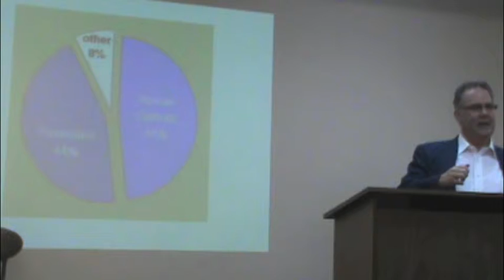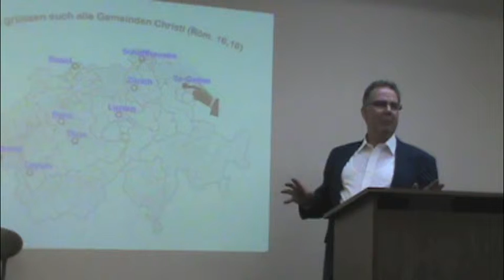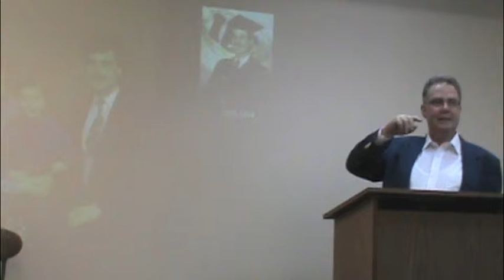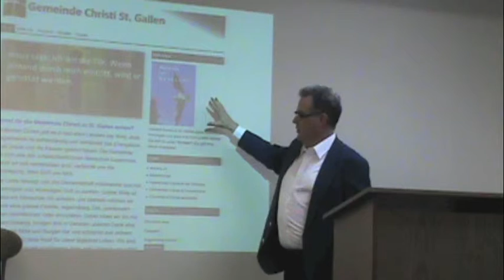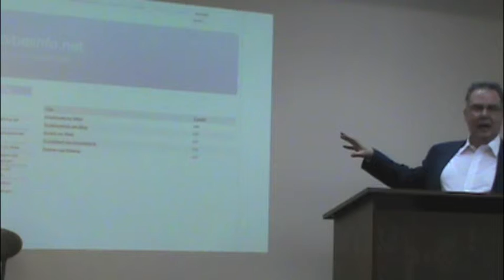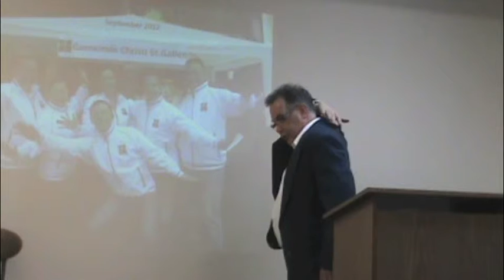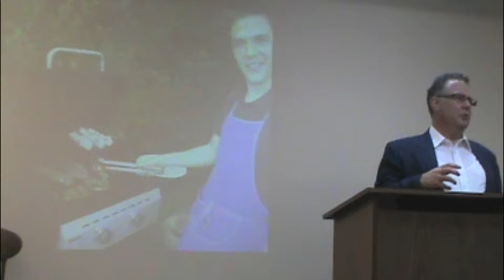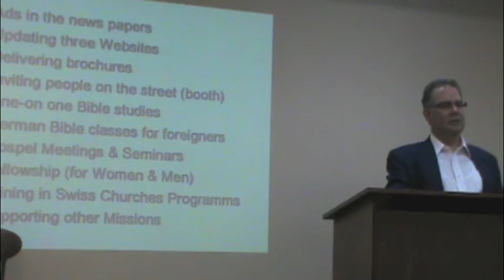Switzerland Missions (René Voser)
HCU Chapel Thursday (10/18)